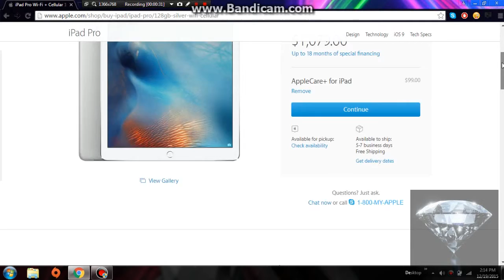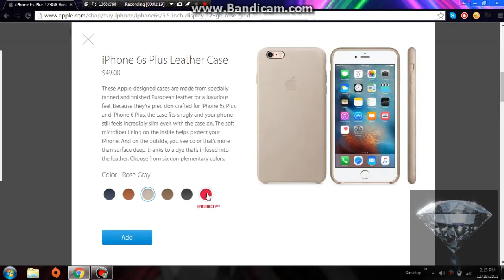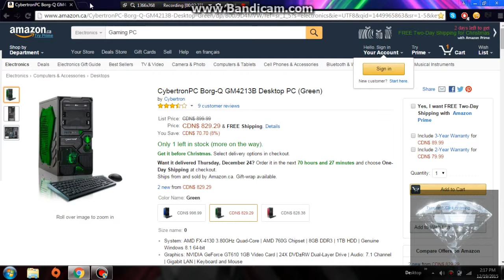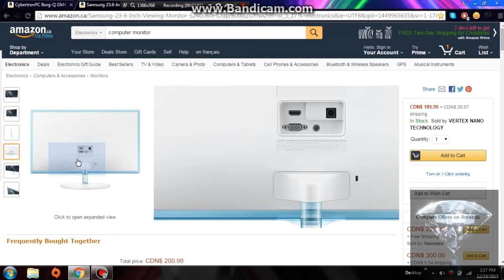Cool Electronics (Look In Description:)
This Videos Description.

Social
My Google+
Websites

Popular Series On My Channel

Sims 4

Tech/Video Editors/Records